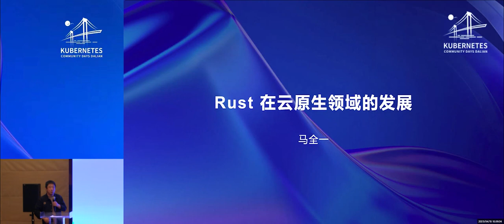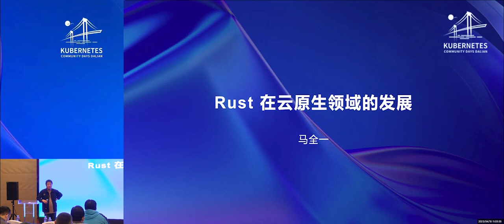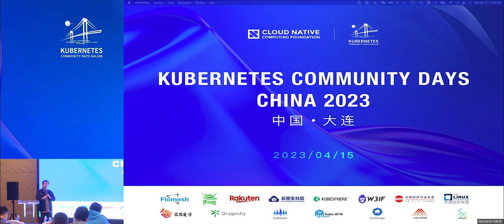Rust in CloudNative by Ma Quanyi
This is the 3rd session in the security track from KCD Dalian 2023.